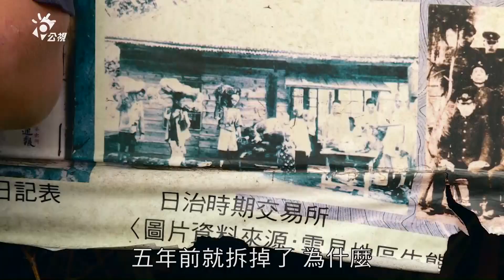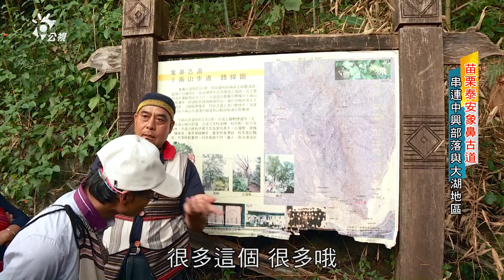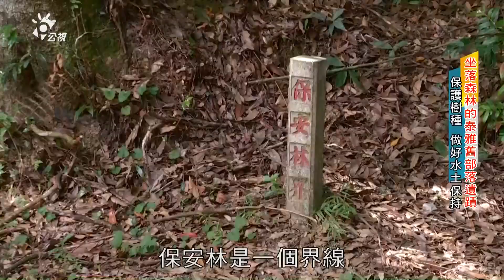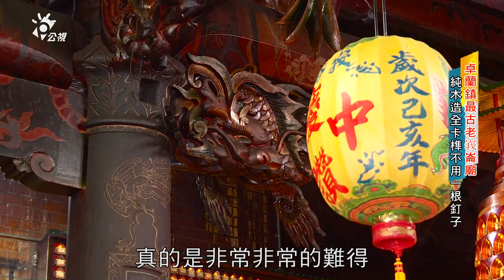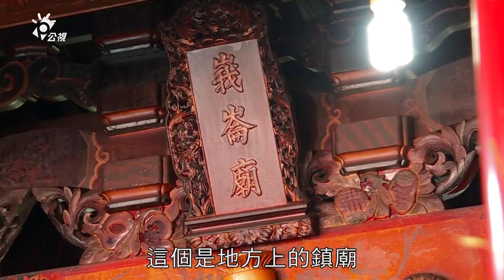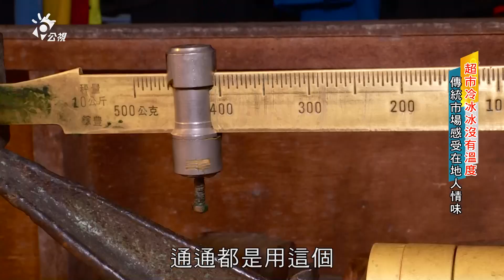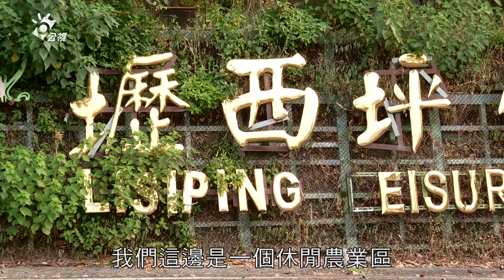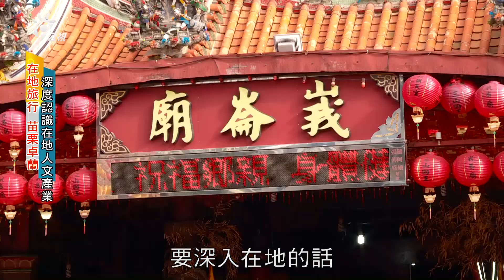2019/11/29 南部開講-在地旅行 苗栗泰安卓蘭慢活小旅